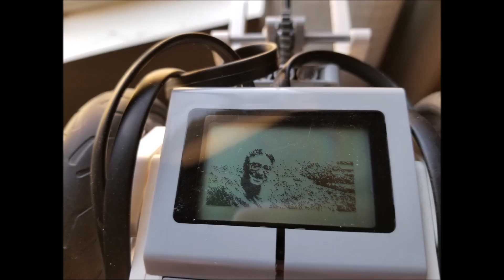My Last Robotics Video....... I'll Miss You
Hey guys!!  I made this video with great pain and heartache. My family and I are leaving California and moving to Tennessee. We have been unhappy with the direction of the state and find ourselves needing to relocate. Robotics has been my passion ever since my Principal asked me to teach it back in 2014. My goal was to create this channel to help other Robotics teachers and students navigate the curriculum, programming, and troubleshooting any technical issues. I hope I did a decent job of helping others. I also found a huge passion for FLL and hope I was successful in showing how fun and rewarding it was to compete. I am praying for a miracle that I will still be able to participate in Robotics somehow in Tennessee so I can still utilize this channel. If not, I am satisfied with my work and the relationships built on this platform. I want to thank all of you that have made this journey so much fun. I will miss all of you deeply. If you want, you can continue to follow me on several of my other YouTube channels.

I appreciate all of you and hope to one day upload another Robotics video!!
Thank you and God Bless!!    Mr. Hino

LEGO Spike Prime Robotics Kit
LEGO Inventor Robotics Kit